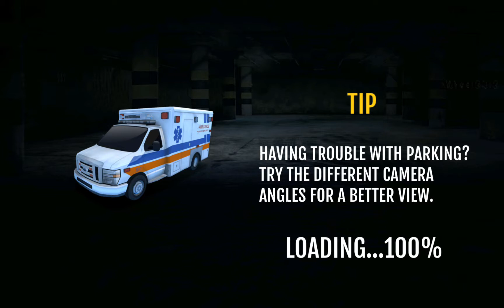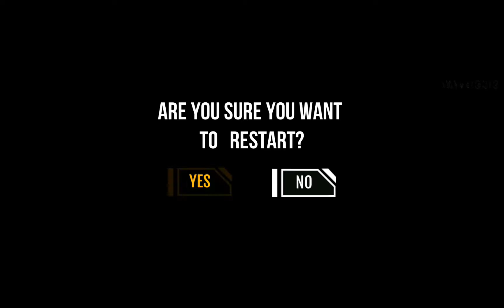Emergency Cars E11 Android GamePlay HD